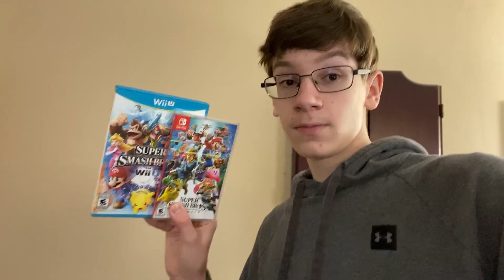1,000 Subscriber Q&A!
In this video I answer all your questions for 1,000 subscribers! I hope you enjoy!